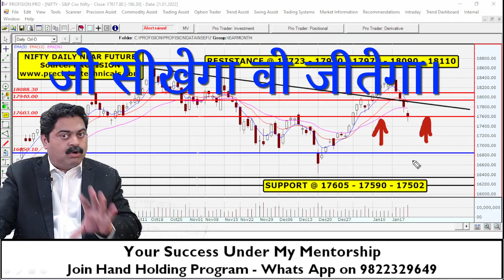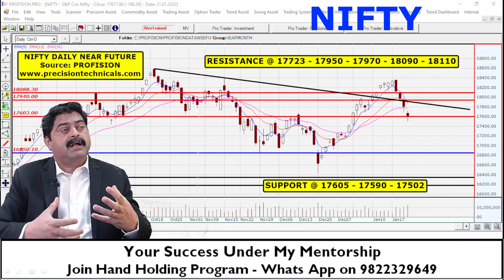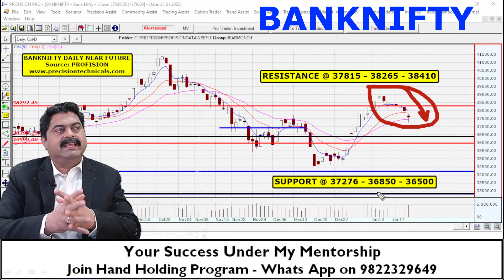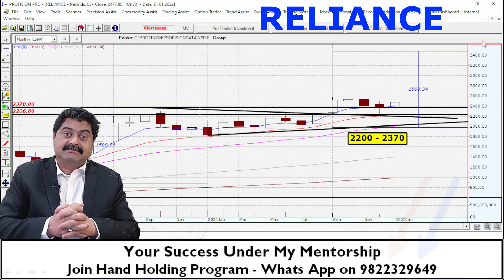RELIANCE Analysis | US INFLATION | NIFTY & BANKNIFTY – Levels & View for 24 Jan 2022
In this video I share the levels and view on the indices NIFTY & BANKNIFTY. Make use of these levels of decision making. Also analyzed the chart of Reliance Industries ltd.

Regards,
Mandar Jamsandekar